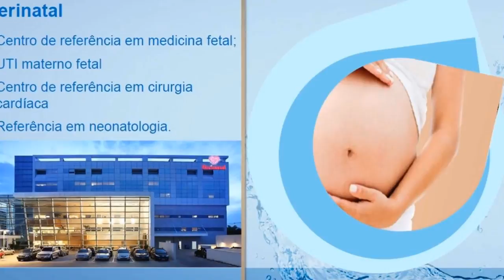Fontano Trailer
Na Easy Imobiliária Digital, você compra seu imóvel com a conveniência de um atendimento 100% digital e diferenciado, especializado em todas as formas de financiamento e com escritórios de arquitetura conveniados para auxiliar você no projeto de decoração da casa nova. Somos mais do que uma simples imobiliária: somos realizadores de sonhos!